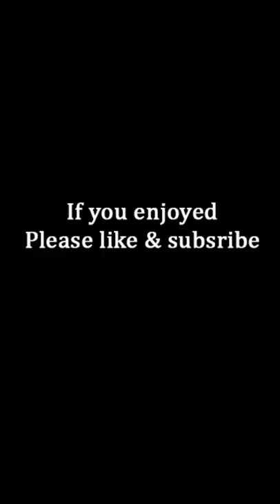TYPICAL enemy Yone...